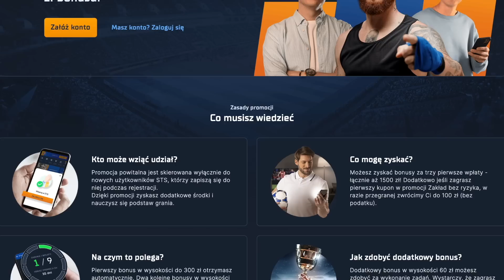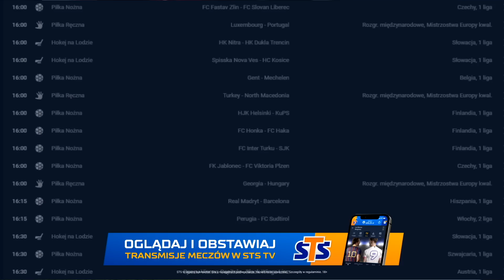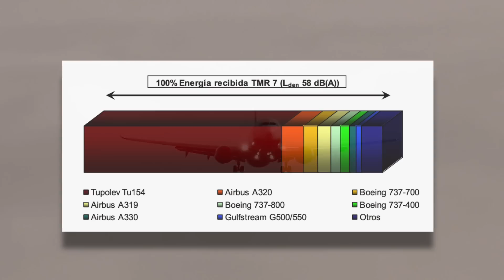Dlaczego nad domem ROBERTA LEWANDOWSKIEGO nie mogą latać SAMOLOTY?!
Rejestrując się z kodem "SAMOLOTY" bonus powitalny do 1560 PLN + 100 PLN zakład bez ryzyka